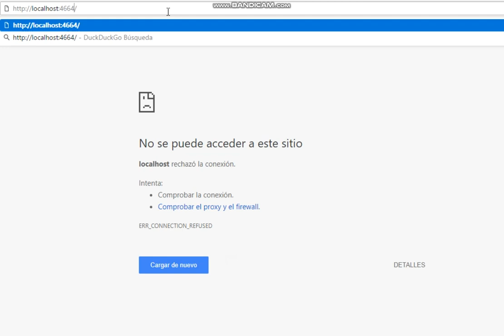How do i fix Wrapper Offline Localhost?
I'm having trouble moving from 1.2.3 to 1.3.0

If i cant get it fixed then im moving to Vyond Studio or Wrapper Online-